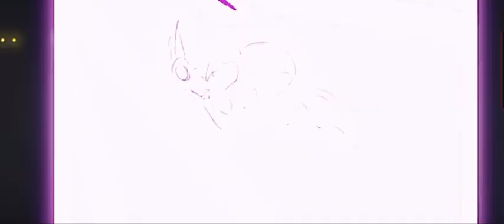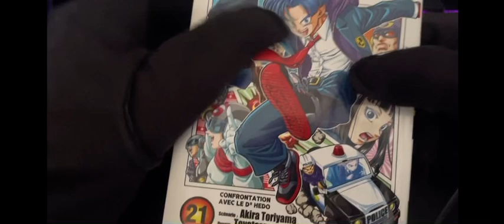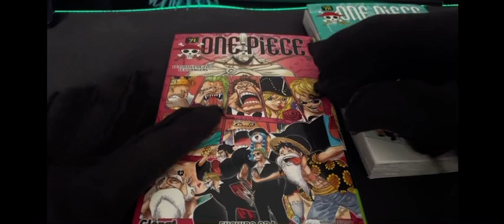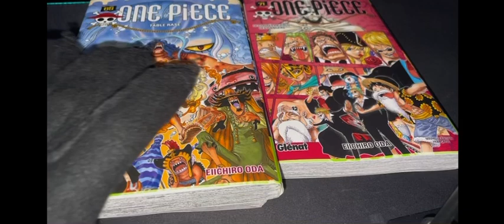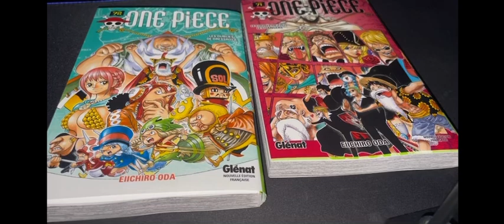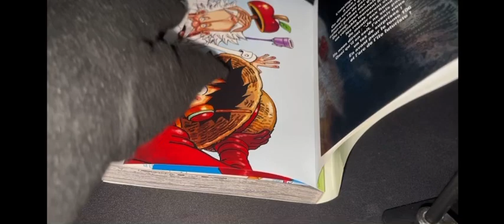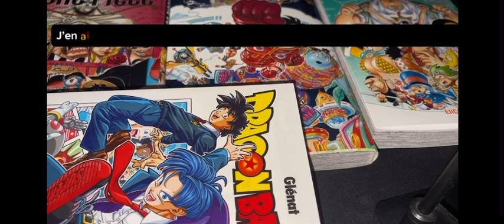Achat manga du mois de Mars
C’est la première fois qu’une de mes vidéos est aussi bien faite 🤩